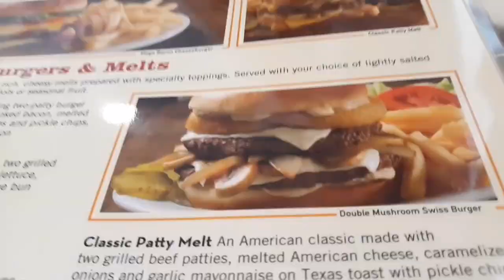Hiking on a mountain 🗻